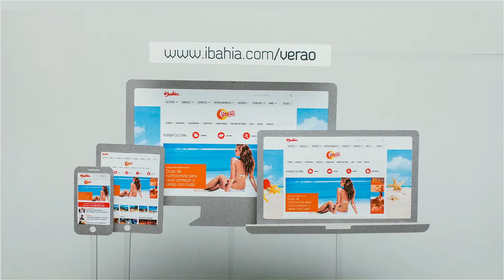Making of do 'Relaxa que é Verão' do iBahia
FICHA TÉCNICA

Agência: Única
Cliente: iBahia
Título: Verão
Direção de criação: Bruno Calmon, Gustavo Batinga e Ian Valadares
Criação: Álvaro Guimarães e Gustavo Batinga
Produtor de RTVC: Claudio Oliveira
Atendimento agência: Marcelo Azevedo e  Maiara Viana
Planejamento: Carol Costa e Karen Uchôa
Mídia: Barbara Sallenave e Josana Moreira
Mídias Sociais e Conteúdo: Teresa Rocha, Juliana Vasconcelos e Genilson Alves
Montagem e Ilustração: Inês Shimabukuro e Gustavo Batinga
Tratamento de Imagem/Fotografia: Ian Valadares
Finalização: Lucas Casqueiro, Lhaiza Morena e Maiana Moura
Produtora de vídeo: RX30
Direção: Gustavo Batinga
Diretor de Fotografia: JR
Produtora de Som: Lógico Music
Aprovação Cliente: Julio Lemos e Danielle Pimenta